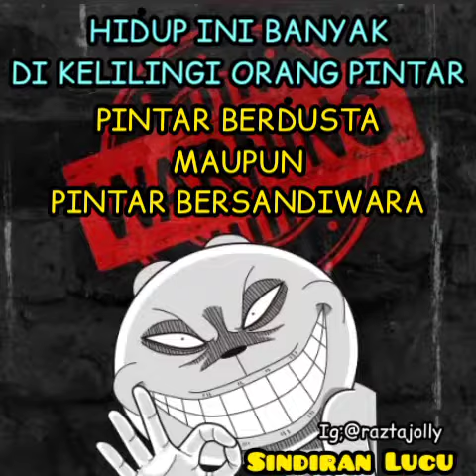Sindiran Lucu (217)